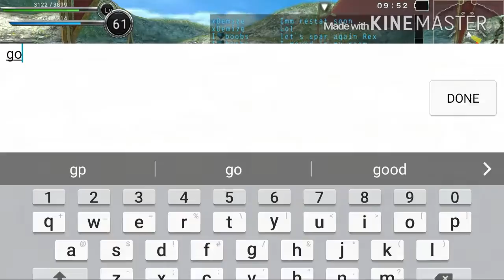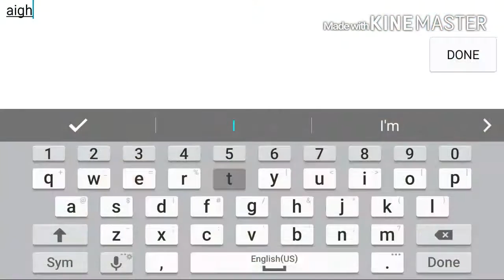[RPG AVABEL ONLINE]I♡boobs vs Rex & demi